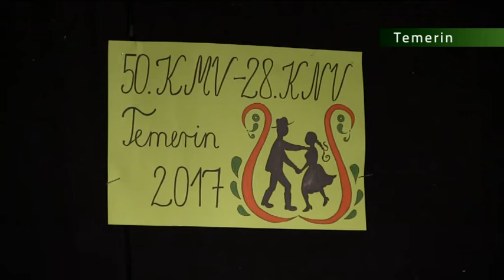2017 04 08 Harminchárom produkció az idei KNV-n